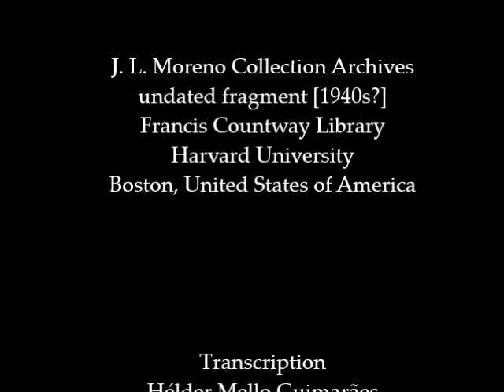Behind the Desk: J. L. Moreno, the Dancer, and the Painter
In this unpublished film fragment, the well-known psychiatrist Jacob Levy Moreno appears sitting behind a table - a very rare situation - talking about a “drama of violence”. For him, "love and hostility between men and women often go hand in hand." The case is between Dorothy, “a fine dancer” who works as a waitress, and "a beautiful painter”, who works in a factory. They are lonely people. "She lost her mother in childbirth, he has been raised by strangers ". Unfortunately, he drinks too much and beats her. You better see it for yourself.